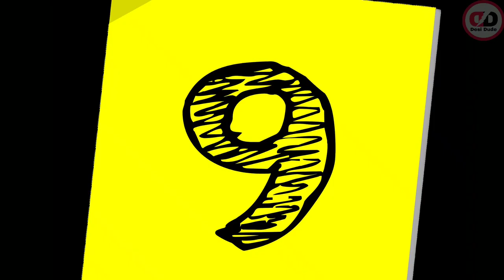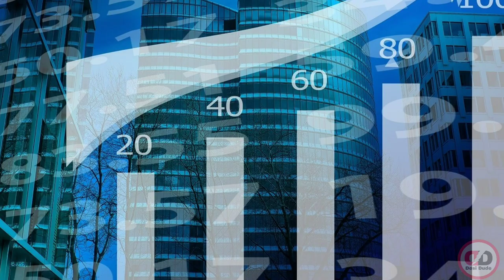संसार के 10 सबसे अमीर व्यक्ति | top 10 richest people in the world 2022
दोस्तों आज हम आपको संसार के 10 सबसे अमीर लोगों के बारे में बताएंगी वीडियो अच्छा लगे इसको लाइक करना शेयर करना और चेनल को सब स्काई जरूर करने तो दोस्तों हमारे जो चैनल से आज आपको दिखाने का रे वीडियो में 10 साल से अमीर रखती संसार के
top 10 richest people in this world hello friends you can know about the world's richest person

richest person
desi dude
desidude92
top 10 in this world